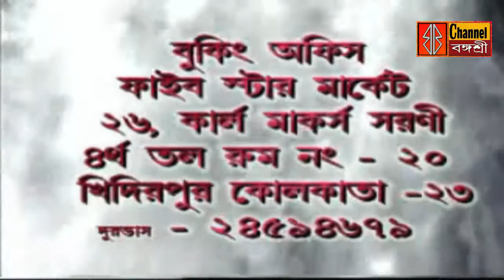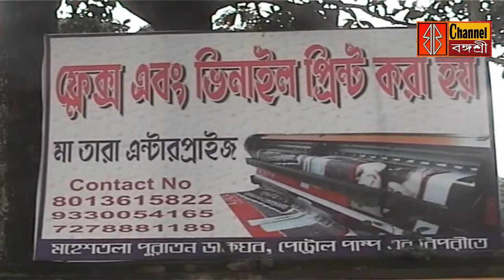বঙ্গশ্রী সংবাদ: স্বাধীনতা দিবসকে কেন্দ্র করে সম্প্রীতির বার্তা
সাবস্কাইব ও বেল আইকন ক্লিক করুন